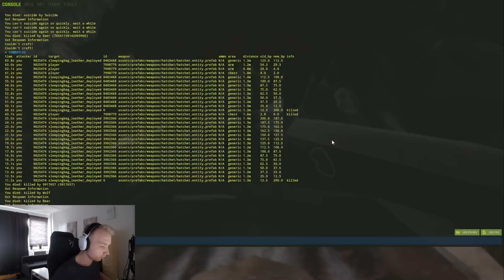THEY GOT BANNED FOR CHEATING! (RUST SOLO)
▶ LINKS